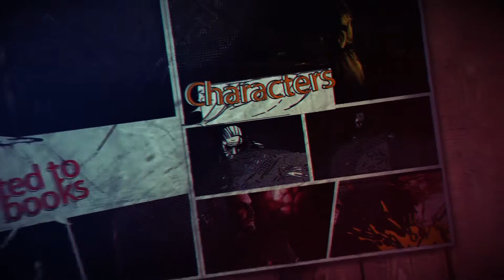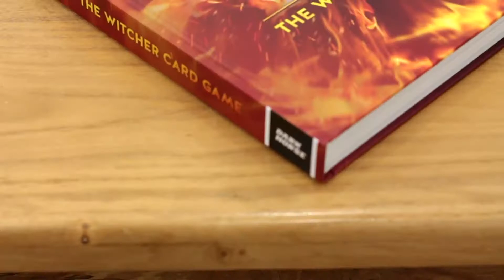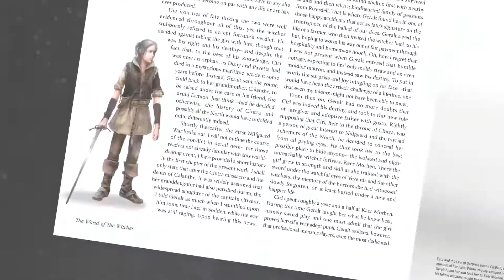Die Welt von "The Witcher" & The Art of Gwent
So,
bevor nun die "The Witcher"-Wochen beendet sind, noch einmal eine große Empfehlung von mir: Das Kompendium und ein schönes Artbook.
Zudem bedanke ich mich bei allen Teilnehmern, Unterstützern und natürlich euch Zuschauern für euer Feedback. :-)
Bald geht es dann regulär mit dem normalen X-Media-Betrieb weiter, doch vorher wird es noch ein kleines Gewinnspiel geben. ;-)
Freut euch ruhig drauf